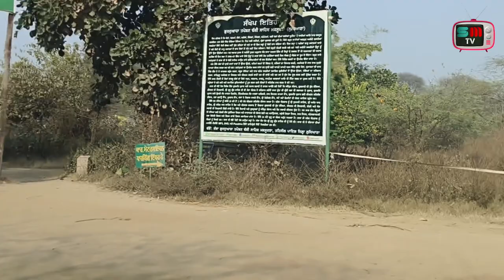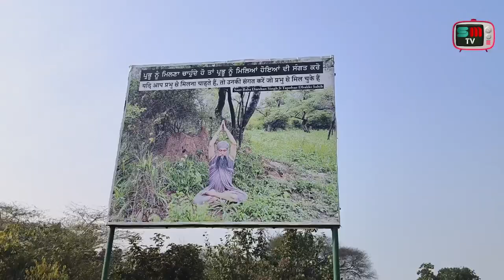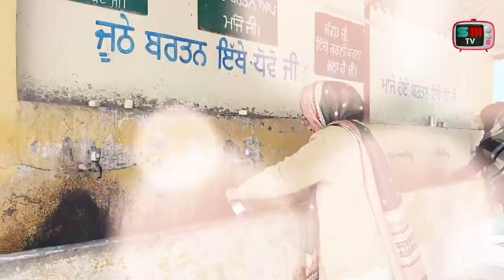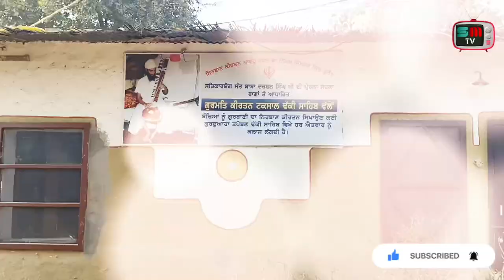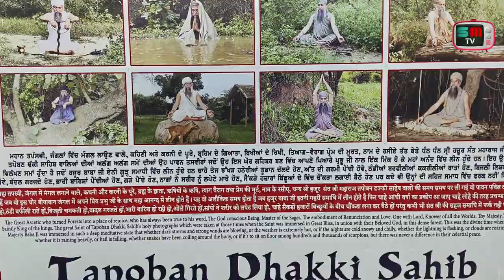ਸਵਰਗ ਦਾ ਦੂਜਾ ਨਾਮ ਤਪੋਬਣ ਢੱਕੀ ਸਾਹਿਬ | Smiley Media Tv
To say, to describe, to write about blessed souls like Baba Ji is extremely difficult.Though one tries to do so with best efforts, there is something that cannot be phrased into word.This can only be experienced by a true disciple…

Babaji

Sant Baba Darshan Singh Ji Khalsa, was born to Sardar Surjit Singh and mother Rajinder Kaur on 15th May 1964.

His divine personality was evident since his earliest childhood. Since childhood, he was always drawn to God.

He was totally indifferent to sleep, food, play, worldly ties, bonds and attachments.He was seldom seen talking to anyone.
In his teenage, he left home and traveled around India, and kept the company of many saints of different religions.
During this period, he mediated a lot and preached people the lessons of humanity and love of god.

In 1987 he came here to Dhakki Sahib near Payal (Ludhiana) which is a centuries old jungle. He went into intense meditation for years including 6 months, 1 year, 40 days continuously. During continuous meditation, He didn’t eat any solid food (or very little) the whole year, taking very small amounts of either water or milk every few days. He is always immersed in divine ecstasy. He is always established in the highest spiritual state. Nothing worldly could attract him.

At that time no one could inhabit Dhakki Sahib, since on the spiritual plane, it is the residence of a number of Mahatmas (completely enlightened souls). People had tried to cultivate it for farming and failed miserably. There are lot many tales told by elders regarding people trying to take wood for fire and failing miserably by one or another cause and they suffered heavy losses, including blindness.

His aim is to lead people’s hearts to God and to join them with God. He believes that it can be achieved through external social service, sometimes through devotion or an emphasis on meditation or through gyan (dispersing knowledge of the truth).

The seekers of God’s love recognize him as their supreme divine guide. He delivers brilliant discourses to thousands of people. His divine personality radiates into the hearts of those who meet him. His caring for his devotees is unparallel.